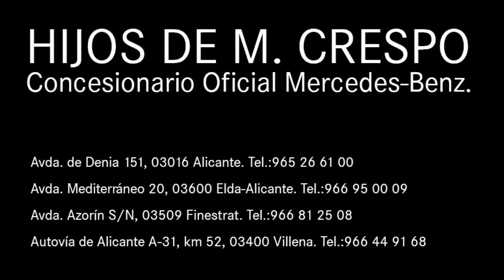Sprinter 314BT Combi larga